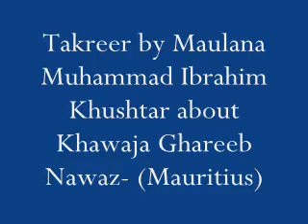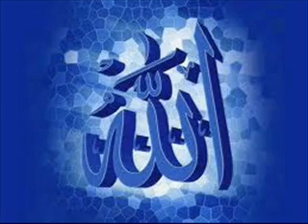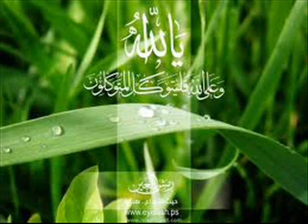Hadhrat Khwaja Mu'inuddin Chishti (Rahmatullah 'Alayh) Part 3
Takreer by His Eminence Hazrat Allama Maulana Muhammad Ibrahim Khushtar about Khawaja Ghareeb Nawaz (Mauritius)